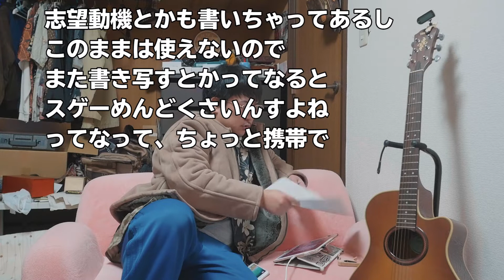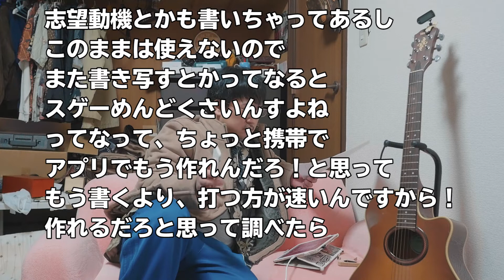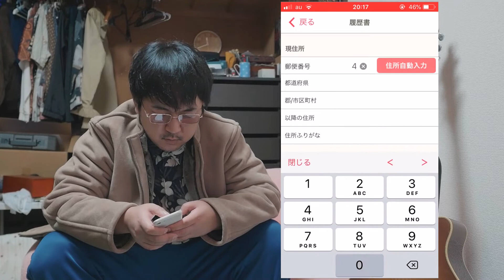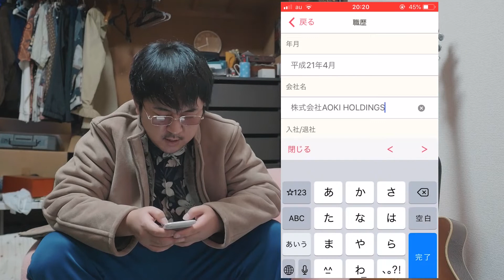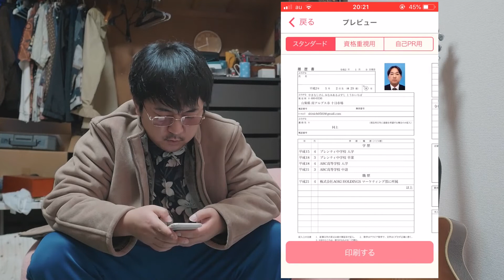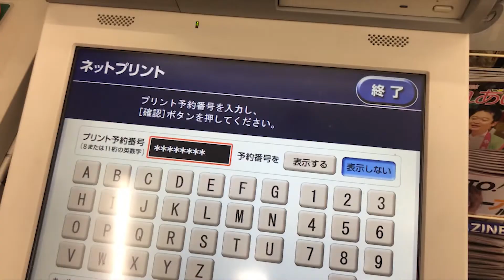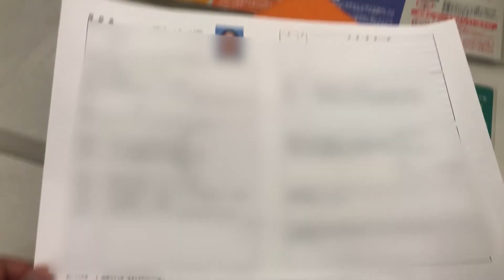神アプリ レジュメ[PLENTY VLOG DAY5]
[PLENTY VLOG DAY5]
お疲れサーマンユマサーマン！毎日更新頑張ります！

株式会社リクルートジョブズ タウンワークが開発した履歴書作成アプリ《レジュメ》のレビュー動画です。

・レジュメ Appダウンロードリンク
◎iOS版

◎Plenty Ueno
Vlogger
M/V director live in Yamanashi.

山梨県在住Vlogger / Youtuber
田舎の素晴らしい日常を毎日更新します。